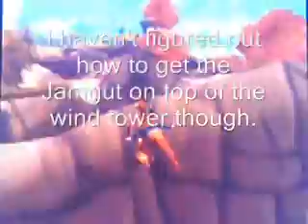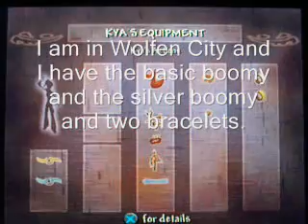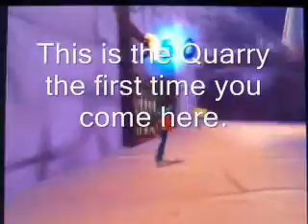Kya: Dark Lineage Glitches Part 3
All these glitches were found by me, except the Jamgut shortcut glitch at Hunter's Domain.  That one was found by Ratchetmaster100.